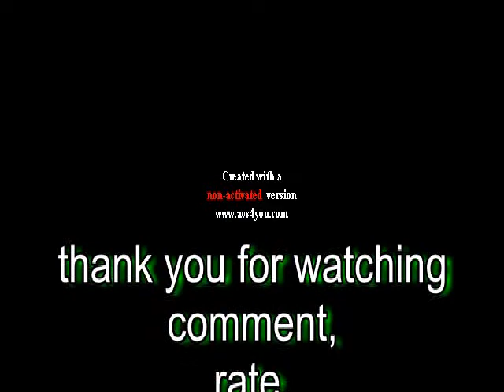cotton eyed joe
me and my best friend steph decided to dance to cotten eyed joe so heres our way of the cotton. eyed. JOE